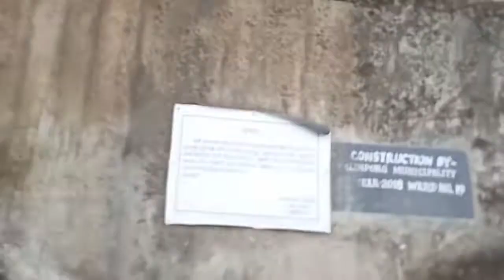kalimpong Mangal Dara Video